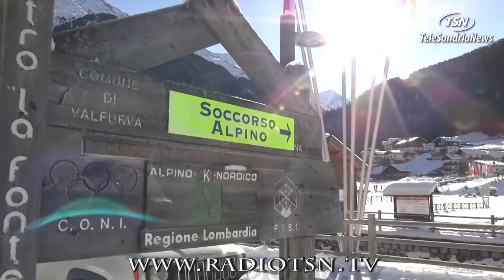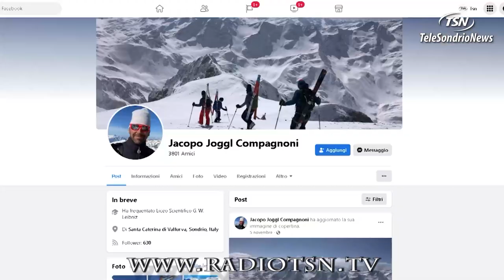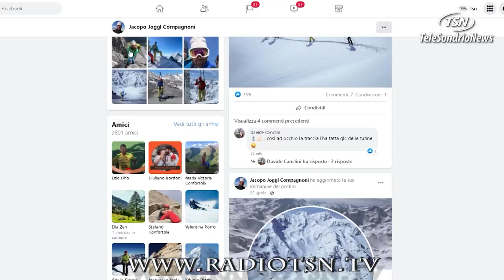Jacopo Compagnoni. I ricordi di una comunità